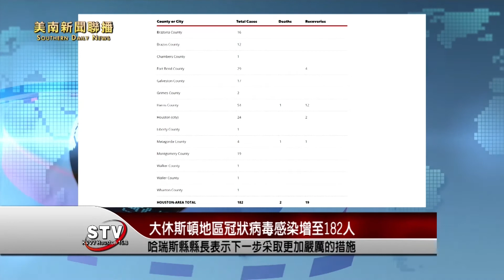3月23日疫情更新：大休斯頓地區感染人數182人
大休斯頓地區感染人數一共為182人，2人死亡，15人治愈。休斯頓市市長特納下午召開記者會，發布有關冠狀病毒最新信息。並且還將接受亞商會以及個人對醫療物資的捐贈